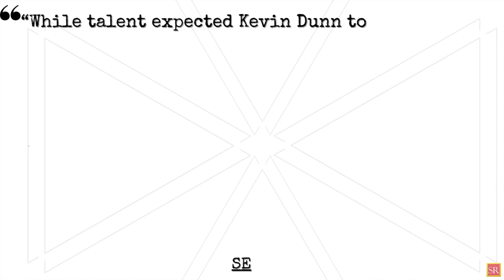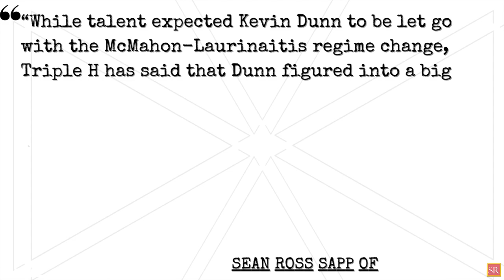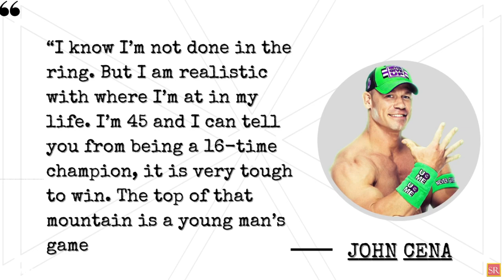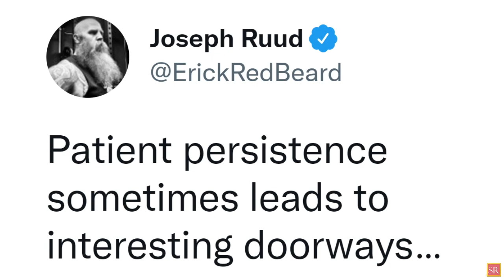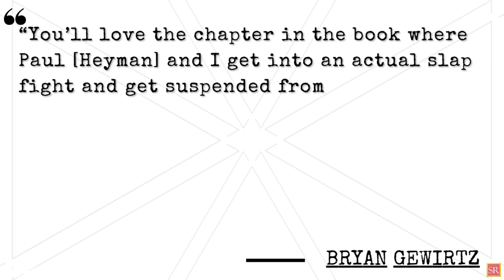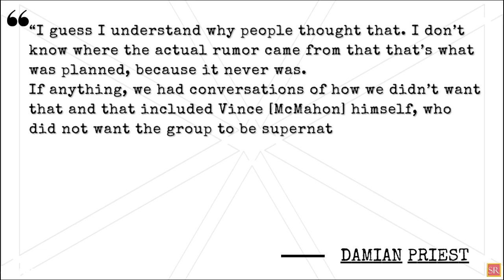WWE News…WWE Clash At The Castle Main Event...Violent Angles In WWE...Another Returning EX WWE Star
00:00 Headlines
00:10 WWE Expected To Produce More Violent Angles With Triple H In Charge Of Creative
01:25 AEW Might Introduce Two-Night Pay-Per-View
02:47 John Cena Isn’t Sure About Having 17th World Title Reign
03:49 Ex WWE Superstar Producing Matches For AEW
04:26 Erick Redbeard Drops Cryptic Tweet After WWE RAW
05:20 Former WWE Talent Mike Masters Passes Away
06:00 Brian Gewirtz Recounts He And Paul Heyman Getting Suspended From WWE After Slap Fight: “It Wasn’t Exactly Tyson/Holyfield”
07:08 Rumor Killer On WWE Clash At The Castle Main Event
08:05 Damian Priest Shuts Down Rumor About Edge Leaving Judgment Day Due To Creative Differences
wrestling news
wwe rumors
wrestling news and rumors
wrestling rumors
pro wrestling news
wwe 2k23
wrestling news
wwe rumors
wwe news